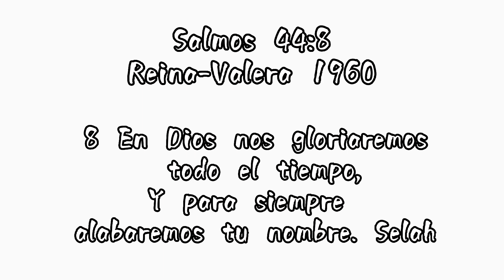hoy una nueva receta 😋 sencilla y deliciosa a tu paladar - horneado de cerdo 🐷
sunflower (prod.by Lukrembo)